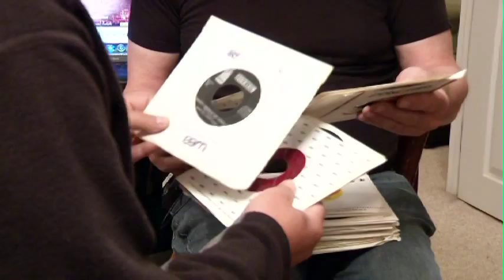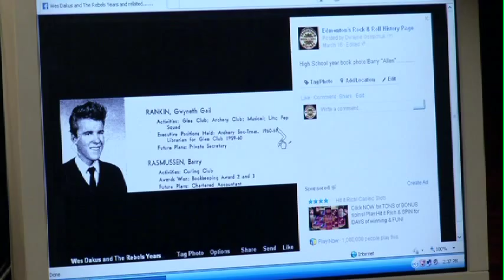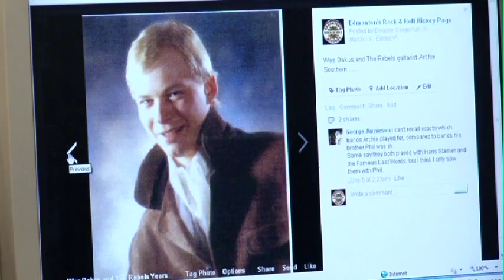Edmonton History of Rock n Roll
Tim Dancy has a look back at Edmonton's rock n roll history.